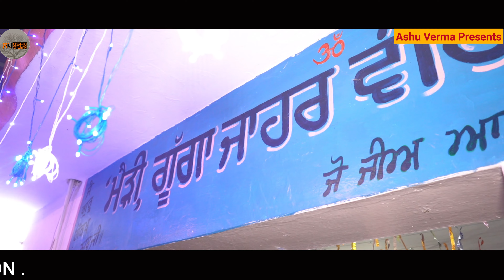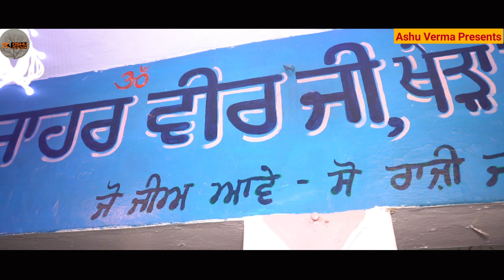जाहरवीर गोगा जी महाराज जी की चौंकी 2024 l Gajju Khera Gaddi l Ravi Nath & Party Kakkar Majra Vala